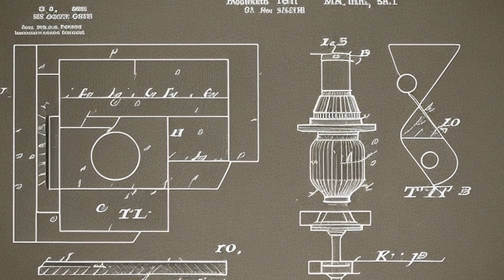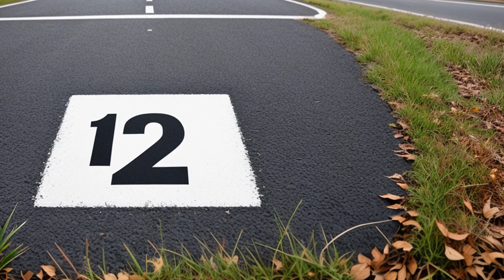Intel Corp. v. Negotiated Data Solutions, Inc. (2012) Overview | LSData Case Brief Video Summary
In this case, N-Data claimed that Intel infringed on their patents, but Intel argued they were licensed to use the patents under a previous agreement with N-Data's predecessor. Intel also sought a declaratory judgment that they and their customers were licensed to use N-Data's reissued patents. N-Data counterclaimed, alleging infringement. The district court ruled in favor of Intel, stating that their license covered the patents and that the reissued patents should be treated as part of the original license. N-Data appealed this decision, and the Court of Appeals reviewed whether the National Agreement extended to reissued patents.

Intel Corp. v. Negotiated Data Solutions, Inc. (2012)
703 F.3d 1360